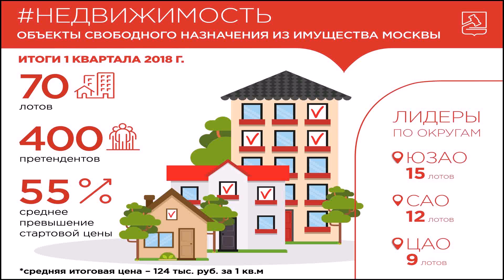150 Gaj House Design